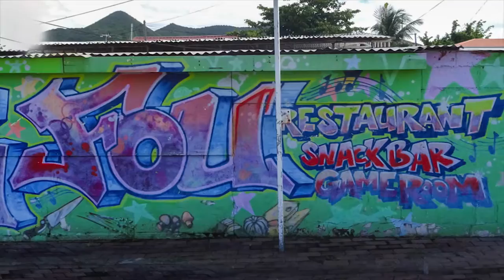Dutch Antilles - France - Saint Martin • Fig Fou Restaurant (by: Pwoz)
Land : Dutch Antilles - France
Location : Saint Martin
Writers : Fig Fou Restaurant(by: Pwoz)

Spray on